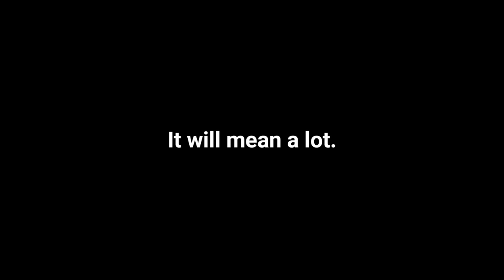The PDW-57 after BUFF.. the NEW BEST SMG?! (Best PDW-57 Gunsmith Loadout/Class setup!) | CODM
the NEW META SMG in SEASON 8.. (Buffed PDW-57 Gunsmith)